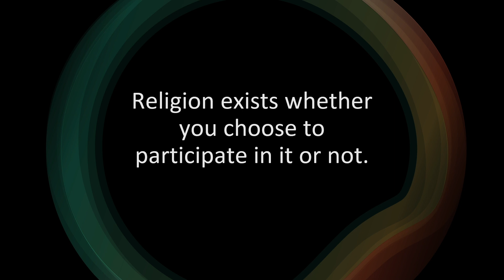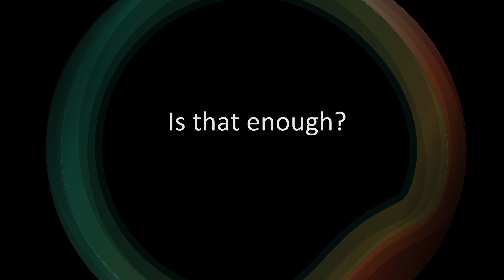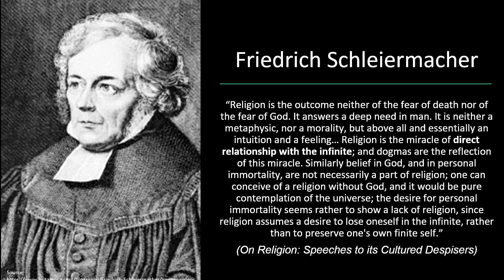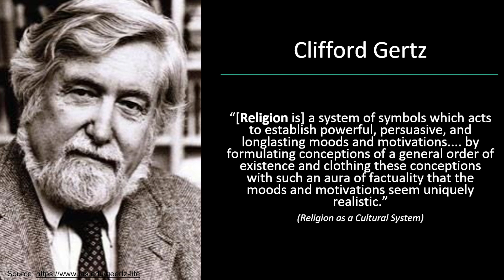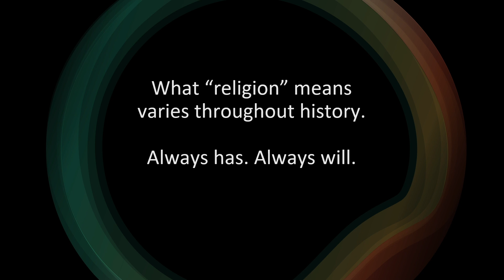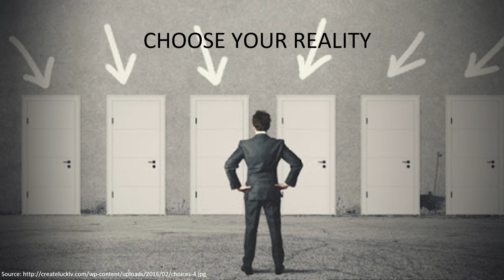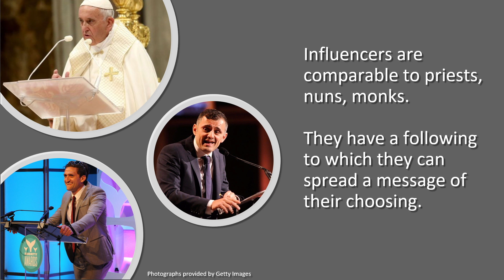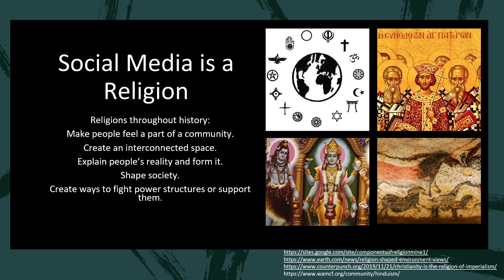Social Media as a Religion | Octavio Lopez | TEDxUNCCharlotte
Everyone has their own ritual; maybe yours is to wake up, grab your phone, and scroll through social media before starting the day. Octavio Lopez, a religious studies student, loves studying and understanding religions. Octavio unpacks how social media, with its rites, habits, and important figures, has become its own form of a religion. Recorded August 27, 2020.  Octavio is a UNC Charlotte student studying Religious Studies. He is planning to become a professor and hopes to teach courses related to the psychology of religion. From an early age, Octavio has been fascinated by religion and the reasons people have for believing in whatever they happen to believe. While originally going to school with intentions of obtaining a psychology degree, he ended up finding his passion in Religious Studies. Octavio wants to know as much as he can about the whole phenomenon that is religion and wants to try and better understand people and himself. Octavio enjoys cooking and music and even has a podcast about music, called Bass & Drums, that he creates with a friend. This talk was given at a TEDx event using the TED conference format but independently organized by a local community.